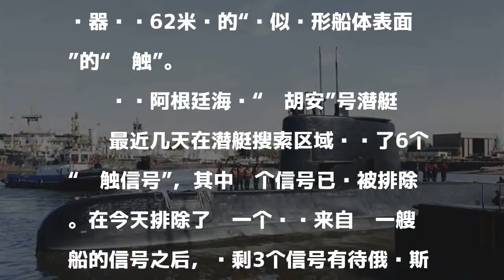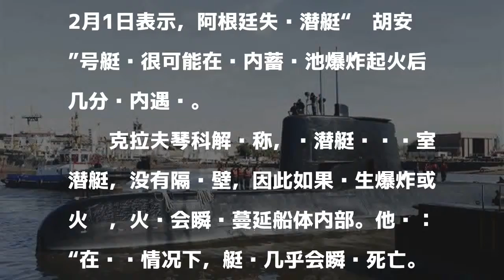阿根廷失联潜艇搜寻无进展 俄军：艇员或已死于爆炸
参考消息网12月4日报道据埃菲社12月2日报道称，经过俄罗斯机器人的检测，阿根廷海军排除感应器在南大西洋水下477米处探测到的“碰触信号”来自17天前失踪的、载有44名艇员的“圣胡安”号潜艇。

發表評論評論如下。